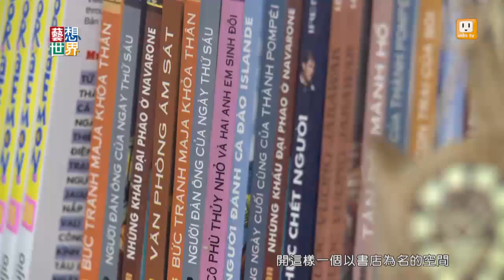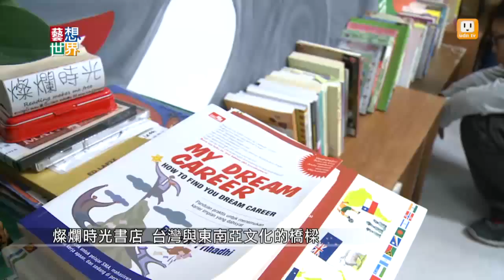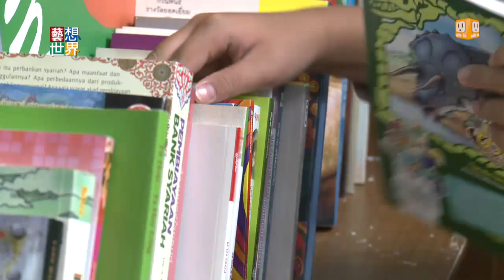《藝想世界》閱讀的"燦爛時光" 南勢角東南亞書店開幕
全台第二家東南亞書店，在緬甸移民最多的新北市南勢角開幕，創辦人張正從辦《四方報》，製作《唱四方》節目，到舉辦移民工文學獎，持續開創對東南亞移民工友善的空間。這間書店叫作「燦爛時光」，希望每一個人都能在書店裡找到屬於自己的燦爛時光。